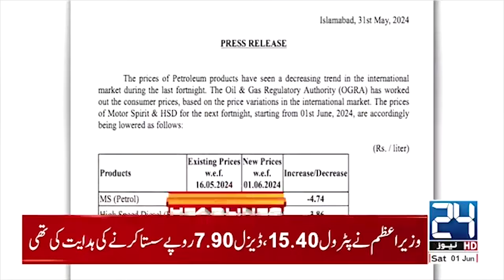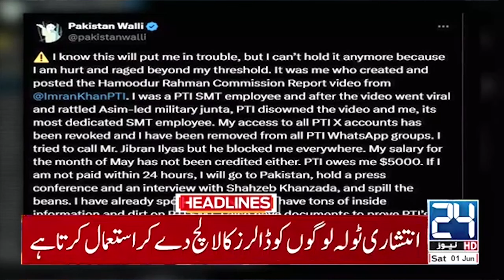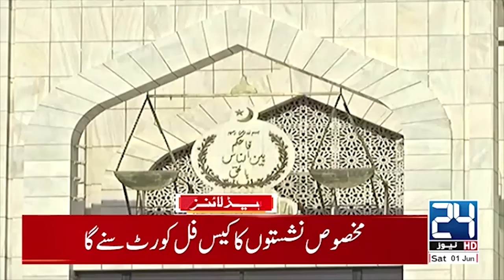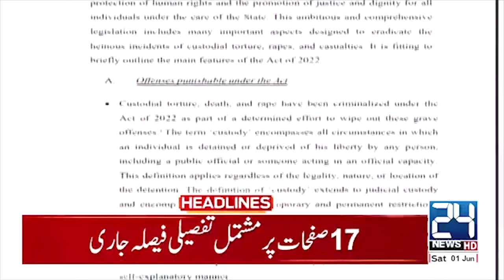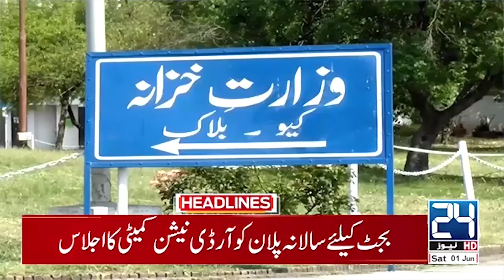Good News For Public | 9am News Headlines | 1 June 2024 | 24 News HD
24 News HD Is One Of The Leading News Channels Of Pakistan Bringing You The Latest Current Affairs From Pakistan And Around The World.  Live National Assembly ,Senate Session And Current Affairs.